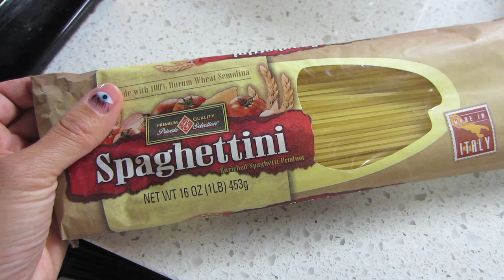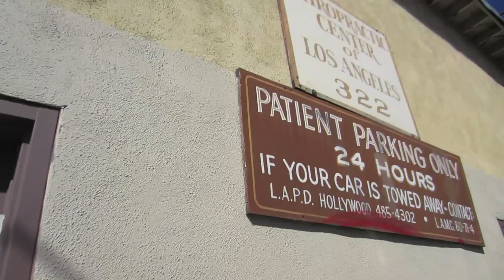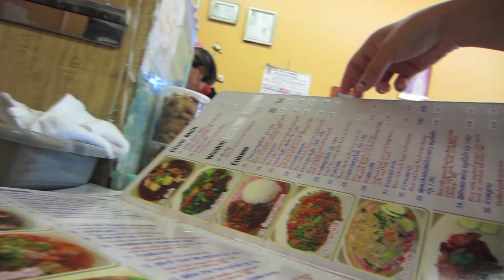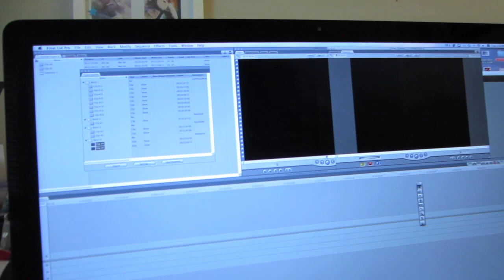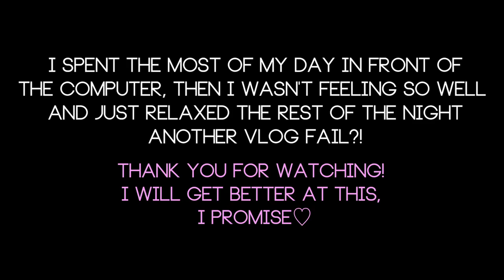Vlog-tober Day 1&2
Because its the amazing month of October, here is my first attempt to vlog every day!!
Please thumbs up if you enjoyed the Vlog!

Friedia Niimura
91615